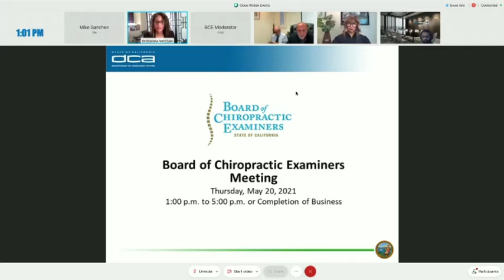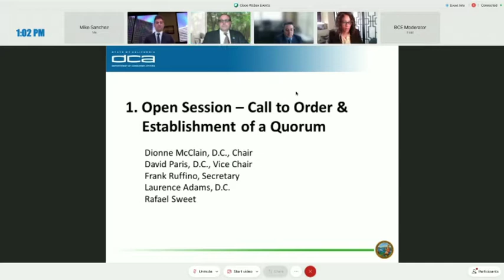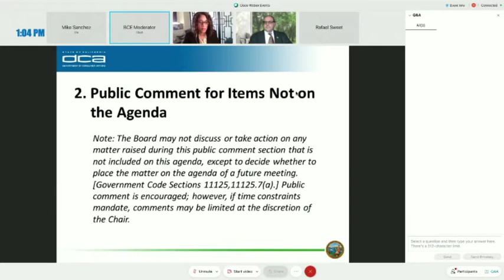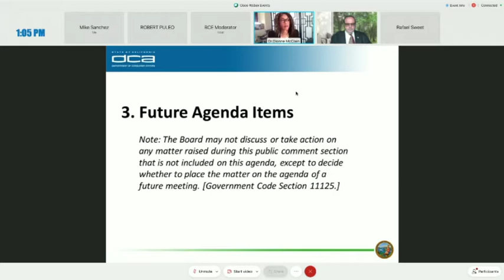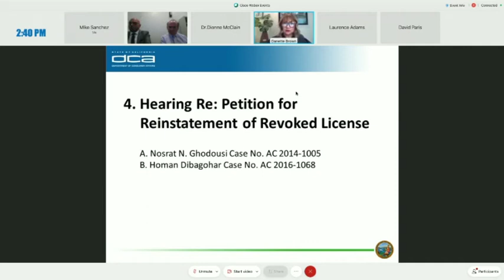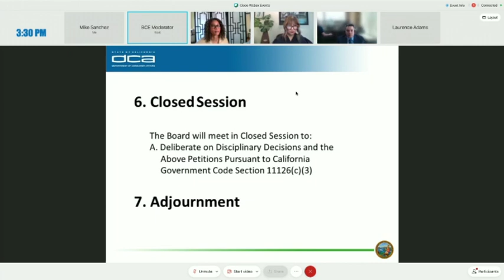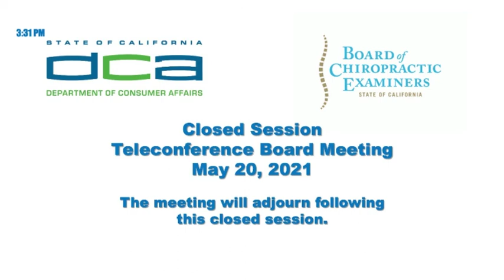Board of Chiropractic Examiners Meeting - May 20, 2021